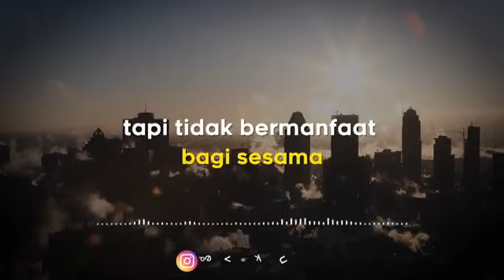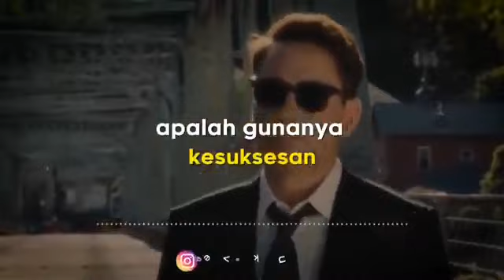Hidup adalah Proses